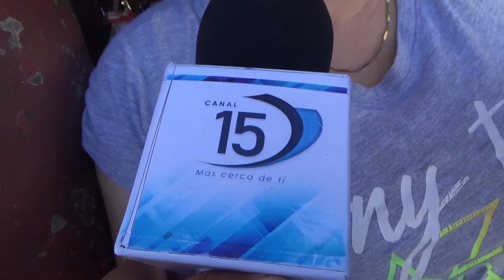Falta de agua potable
Son varios meses en los que una comunidad de La Unión no recibe el servicio de agua potable, sus habitantes están preocupados